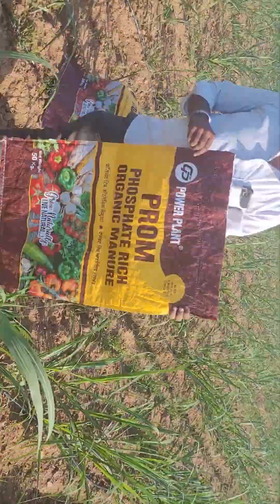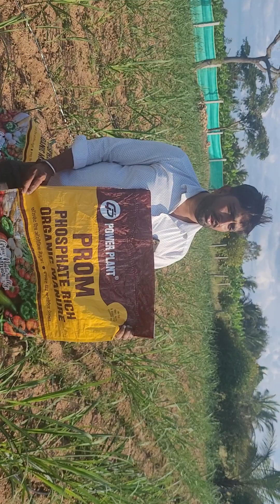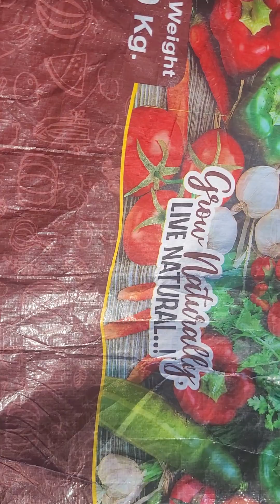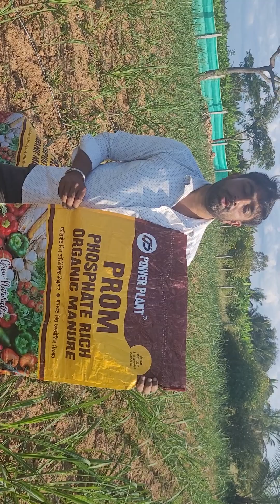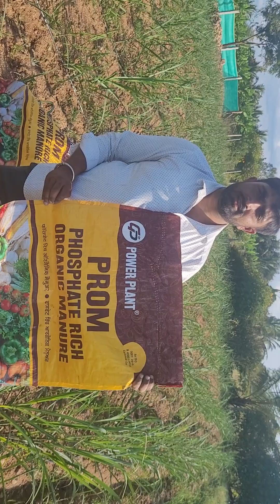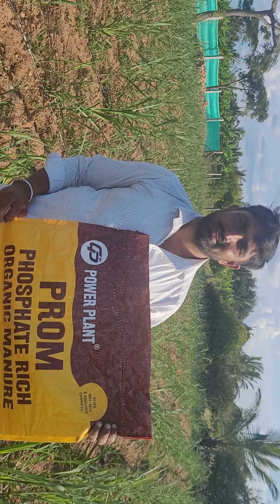POWER PLANT [PROM] BEST results on sugarcane ,Ph. 9148566619